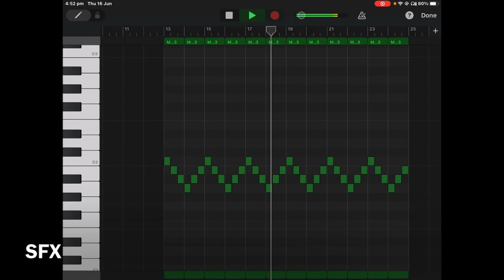How to make phonk in garage band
btw this is based of my song LAUGH